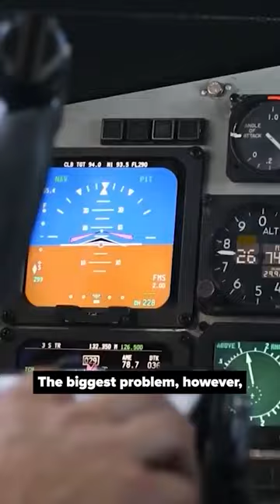Army on Track for Worst Recruitment Year Since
The U.S. Army is on track to have its worst recruiting year since Vietnam – a shortfall that could have implications for decades.

"This could potentially be multi-generational in terms of its impact. Young recruits today, become our young and senior leaders of tomorrow. So if you can't develop them today, you have a gap in leadership tomorrow," Col. Matthew Amidon, Director of Veterans and Military Families at the George W. Bush Institute, told CBN News.

Right now, the Army has only reached about 52 percent of its recruiting goal for the current fiscal year, which ends later this month. Other military branches are closer to their targets, although attracting and retaining talent is a challenge across the board.